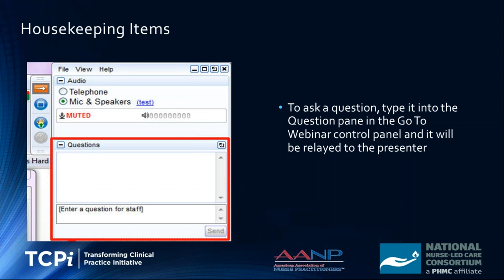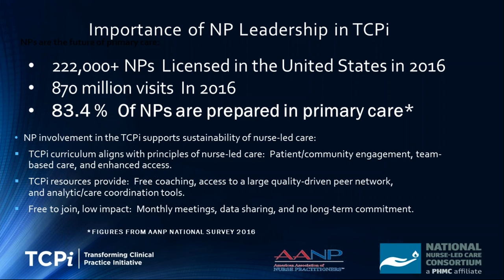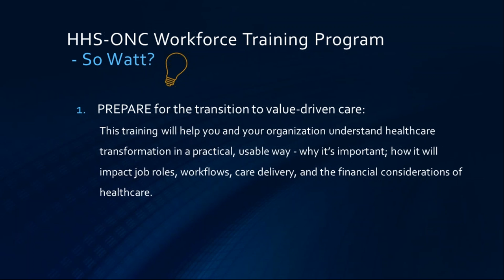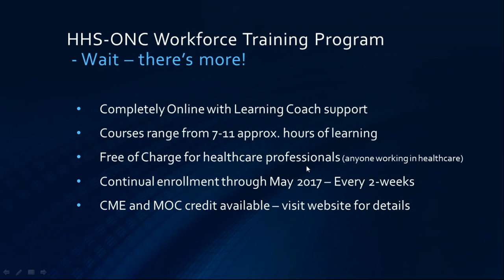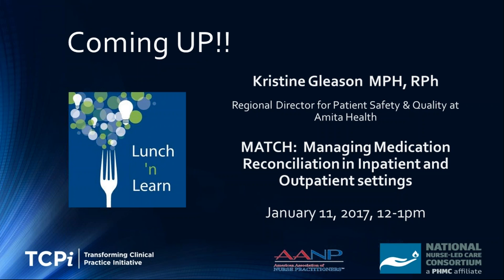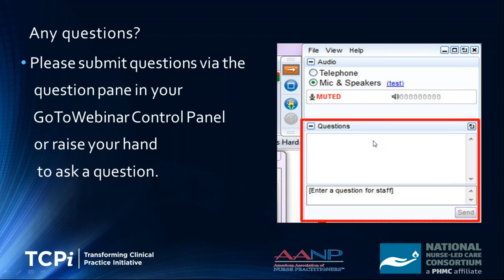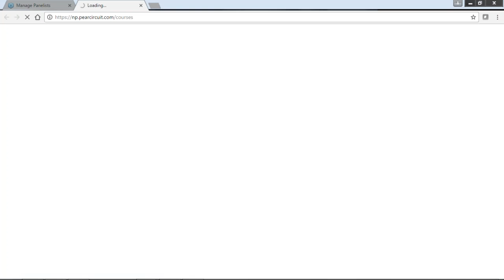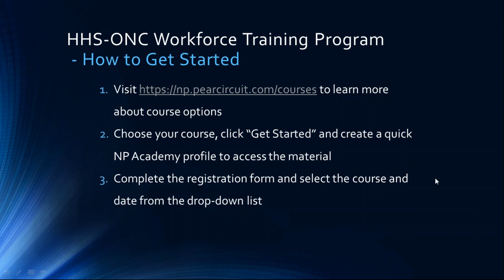Lunch n’ Learn - Transforming Health Care: Value, Populations & Data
NP SAN chats with Dr. Harold Lehmann of Johns Hopkins University and Sunny Ainley of Normandale Community College who introduce FREE training programs developed by their institutions to support health care staff in their health IT practice transformation efforts. The programs demonstrate how to use and understand data to drive population health within practices. Learn what the following programs can do for you and how to enroll in these exclusive training cohorts:
1. Understanding Healthcare Data Analytics
2. Applications of VBC: Patient Care, Quality & Engagement
3. Population Health Interventions